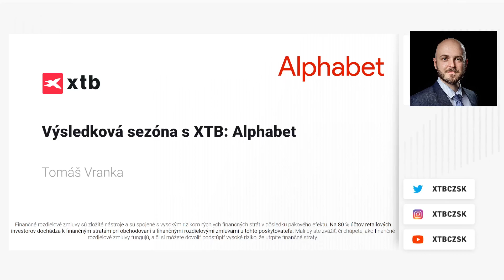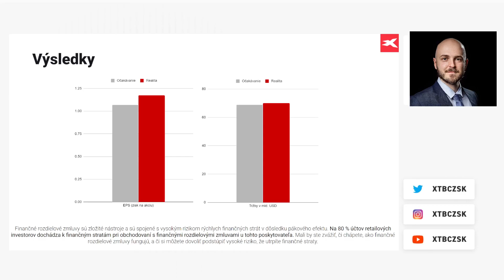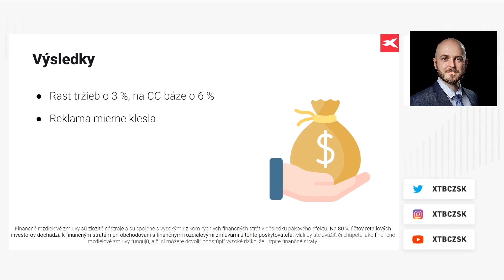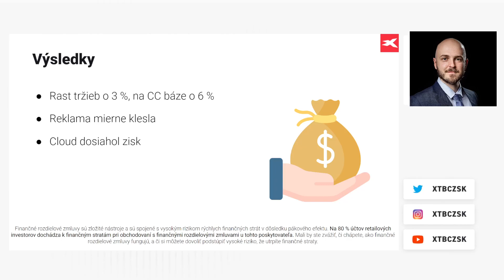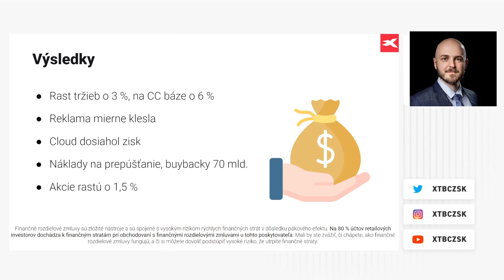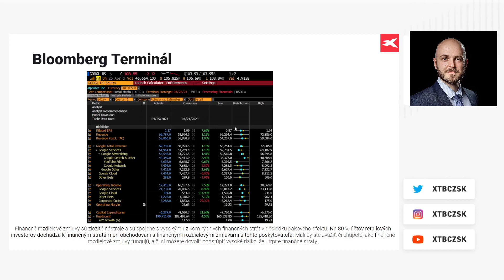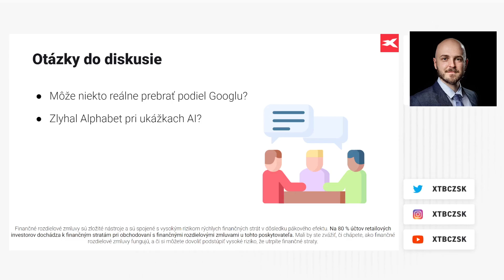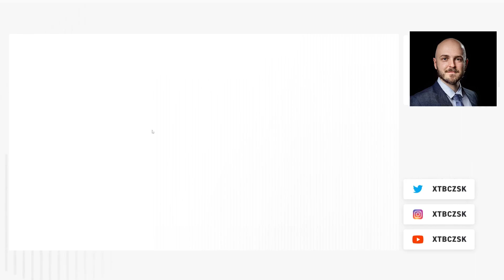Výsledková sezóna s XTB: Alphabet odkúpi akcie za 70 mld. USD, cloud prvýkrát v zisku